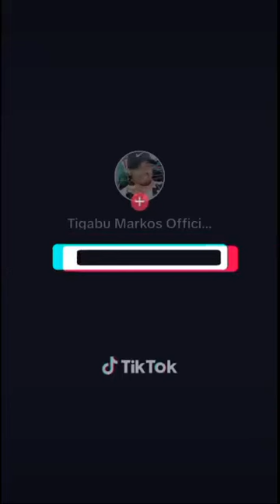አወዛጋቢው ነብይ ጆይ ጭሮ ወደ አርባምንጭ ተገዟል